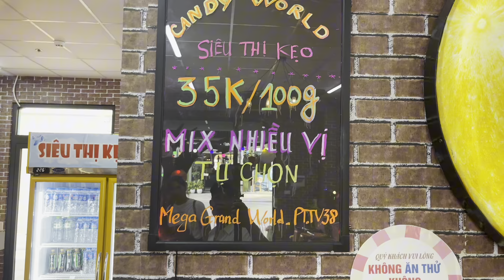VINHOMES OCEAN PARK HƯNG YÊN CHÂU ÂU THU NHỎ CẢNH QUAN TUYỆT ĐẸP